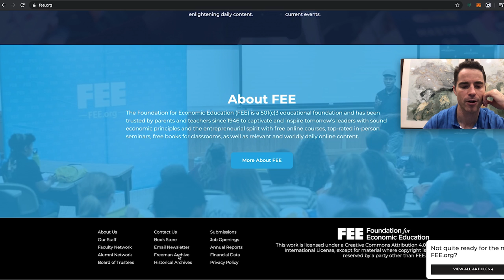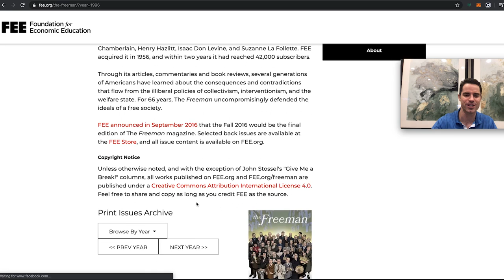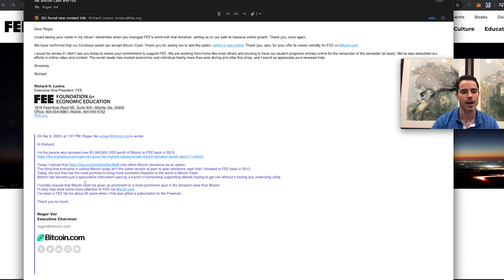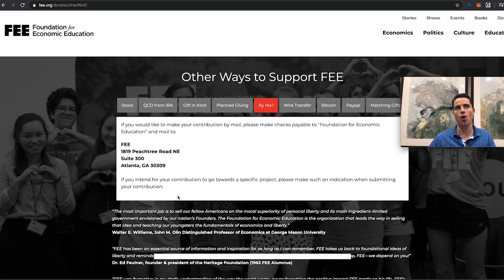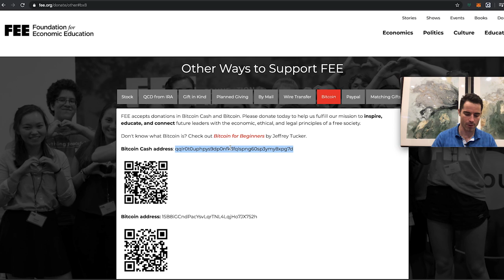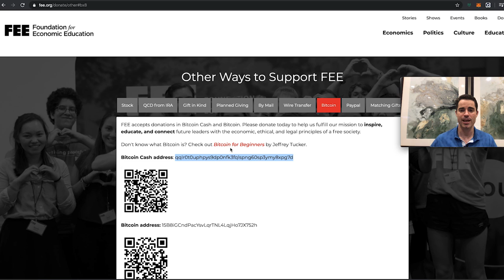Roger Ver is donating BCH to The Foundation for Economic Education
Watch how Roger Ver donates BCH to The Foundation for Economic Education (FEE); the organization which has had a huge impact on his mindset for more than 25 years.

► What is bitcoin?
Bitcoin is one of the most transformative technologies since the invention of the Internet. Bitcoin.com stands firmly in support of financial freedom and the liberty that Bitcoin provides for anyone to voluntarily participate in a permissionless and decentralized network that empowers people not to be marginalized by governments and financial institutions. Bitcoin is freedom.

► Who are we?